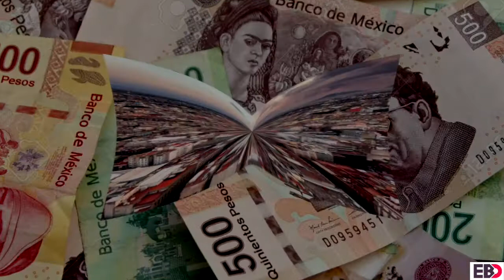La investigación "Estafa Maestra" no es violencia de género: Martha Tagle a Rosario Robles